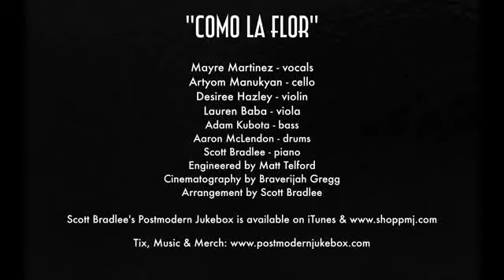COMO LA FLOR POSTMODERN JUKEBOX FT MAYRE MARTINEZ VINTAGE SELENA TRIBUTE 1034084263462993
COMO LA FLOR SE QUEDARAN ATONITOS INCREIBLE LA MASTERIZACION ASI QUE PONGANLE MUCHA ATENCION A LA CANCION Y SI PUEDEN ESCUCHAR LA ORIGINAL VERAN UN CAMBIO DE UN 10 POR CIENTO. A SUS ORDENES Y BENDICIONES. DENLE LIKE Y COMPARTANLA Y HAGAN SUS LINDOS COMENTARIOS, RECUERDEN QUE ESTAMOS TAMBIEN EN FACEBOOK PERO PARADOS. AHORA EN YOUTUBE ADELANTE!